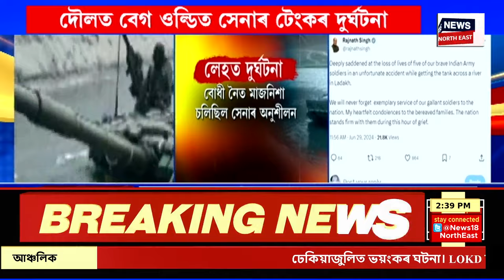ASSAM NEWS | গাঁও চহৰ জিলাৰ খবৰ : ডিব্ৰুগড় চহৰৰ লোহাৰ পট্টিত মুখ্য নলাত স্কুটীসহ পৰিল এজন লোক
ASSAM NEWS | গাঁও চহৰ জিলাৰ খবৰ | কৃত্ৰিম বানত বিপৰ্যস্ত হৈছে ডিব্ৰুগড় চহৰবাসীৰ জনজীৱন
0:00 Intro
4:29 দিল্লী বিমান বন্দৰৰ পাছত ৰাজস্থানৰ ৰাজকোট বিমান বন্দৰত খহিল কেনপী